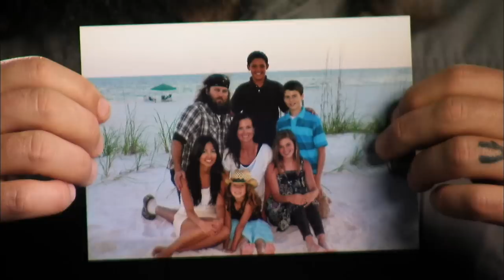A Special Guest FINALLY Returns from Los Angeles (Season 5) | Duck Dynasty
Rebecca finally returns home from LA to spend some time with the crew. See more in Season 5, Episode 1, "Boomerang Becca."